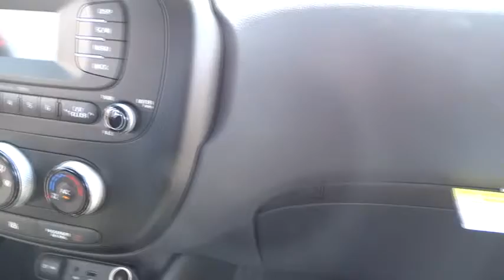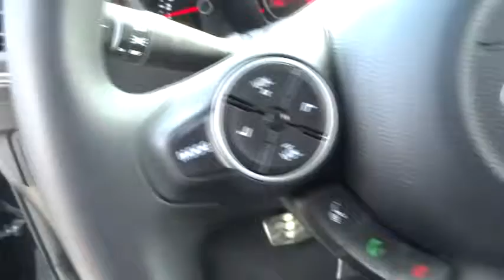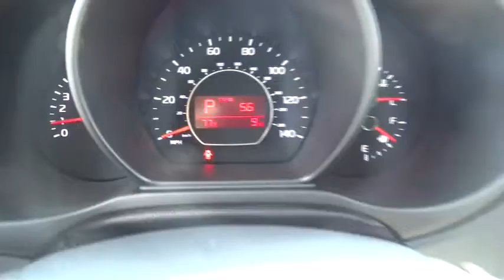2014 Kia Soul San Fernando Valley, Ventura, Los Angeles, Kern, Santa Barbara County 44490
2014 Kia Soul  - Stock#: 44490 - VIN#: KNDJP3A52E7083392

First Kia
2081 1st St